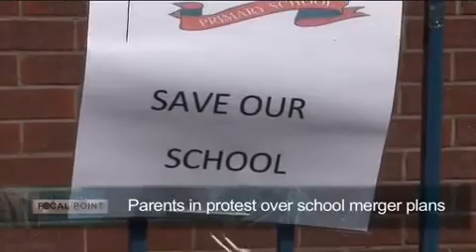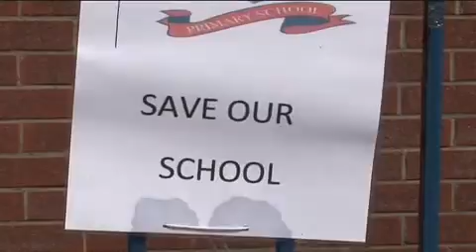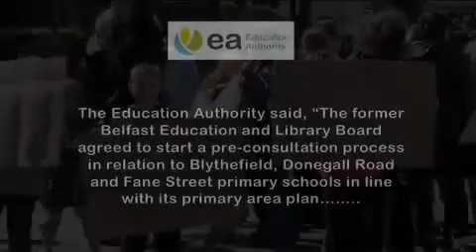b 383 gemeinde NVTV Focal Point Monday 1st June 2015